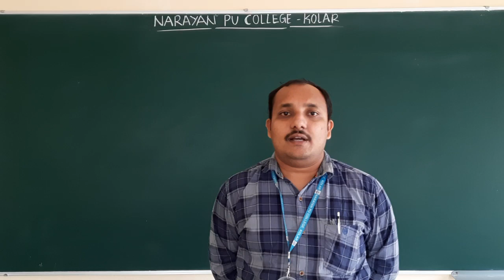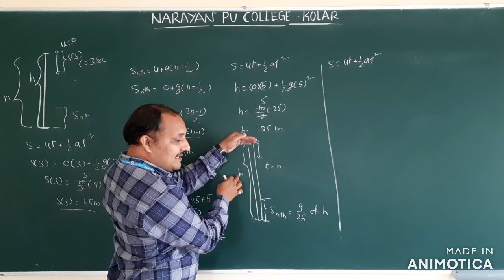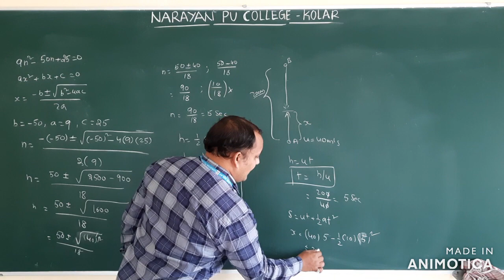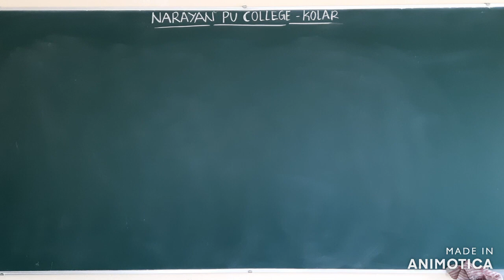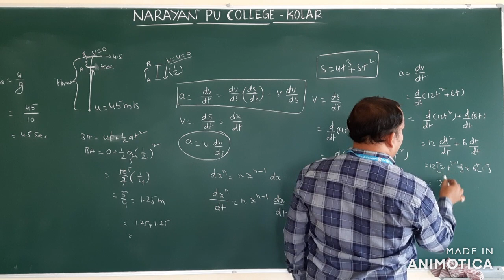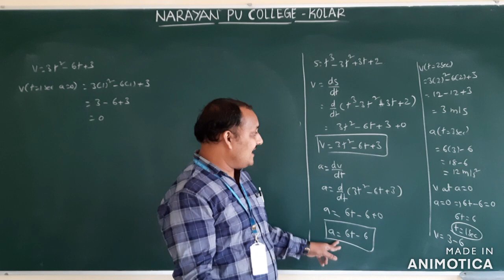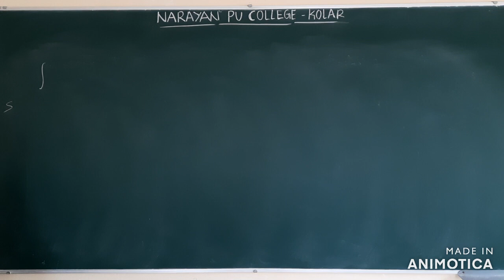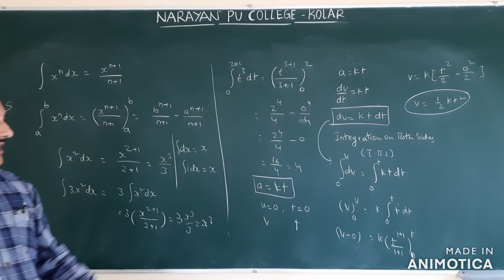MOTION IN A STRAIGHT LINE PART 8 COMPETITIVE